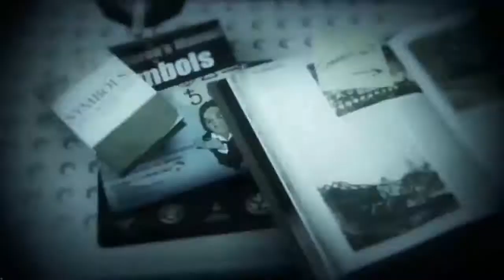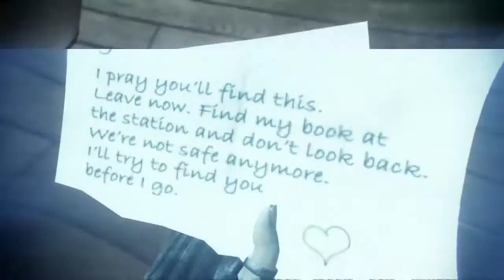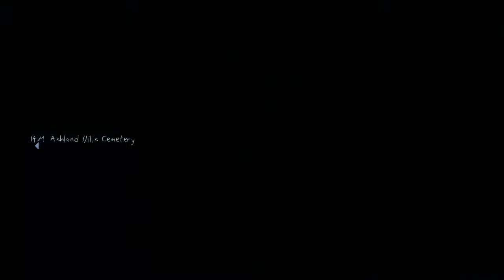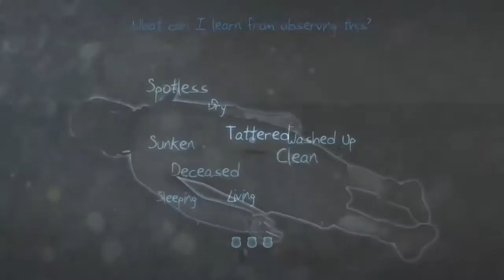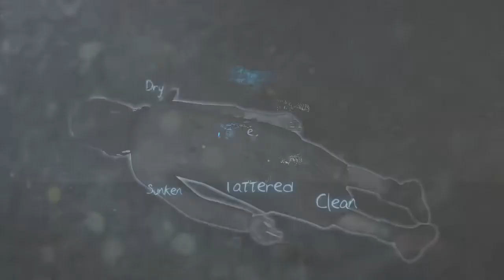Murdered: Śledztwo Zza Grobu/Murdered:Soul Suspect Gameplay PL odc.4